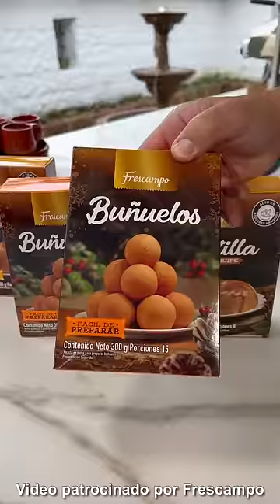Trucos y Secretos para preparar BUÑUELOS PERFECTOS! | Receta Fácil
Ahora... prepárate para esto: ¿Qué otro secreto me puedes dar? Con estos 7 secretos de abuelita tus BUÑUELOS de caja “Frescampo” te van a quedar redonditos, brillantes y deliciosos. Los encuentras en Éxito igual que la NATILLA que preparé en estos días.